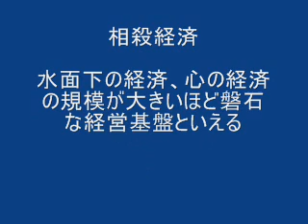【相殺の経済 お互いさまの経済 共有型経済】 心の貸借表｜ソフトパワーが実体経済を決める 大家ネット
相殺経済　こころの経済　心の貸借表　心のバランスシート｜水面下の数字にならない暗黒知（substantial potential）が実体経済の規模をきめる。ネットワーク経済　シェアリングエコノミー　お互いさまの経済

情報、時間、労働の貸し借りで仕事を進め、二者間の相殺で現金が動く。心の貸借表　ローコスト経済であり、水面下の経済の規模が大きいほど磐石な経営基盤といえる。

ネットワークと言う概念が相殺経済の基調にある。